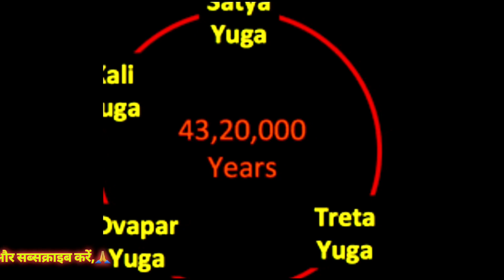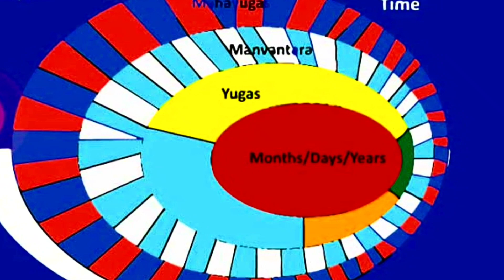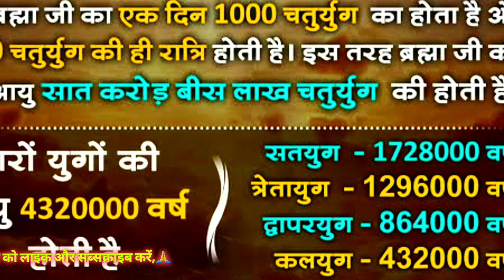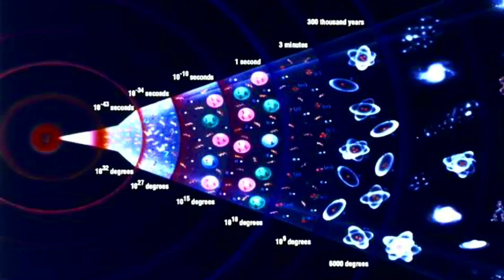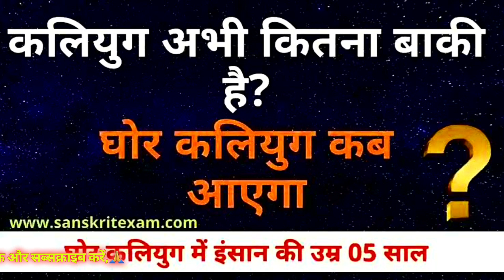जानकर चौंक जायँगे 😱😱कलयुग कितना बाकी औऱ कितना बीत चुका? Ghor Kalyug kab aayega?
जानकर चौंक जाएंगे - आखिर कब आएगा घोर कलयुग

आज से ठीक 42 लाख साल के बाद आएगा घोर कलयुग ।।
इंसान की उम्र मात्र 5 वर्ष हो जाएगी जो अभी इस युग मे 100 साल है।

सतयुग में  1 लाख साल थी इंसान की उम्र जो द्वापर में सिर्फ 1000 साल रह गयी।

पाप की सीमा इस कद्र बढ़ रही है की एक दिन इंसान पैदा नाह होकर सिर्फ प्रेत रूप में घूमेगा।।

Video Credits - Creative Chanchal